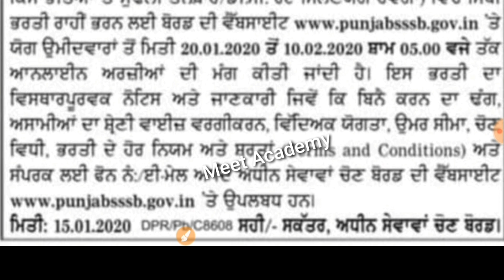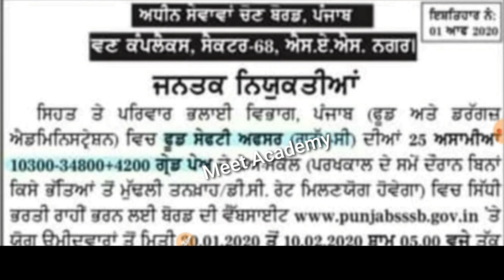Punjab Govt Jobs Jan|PSSSB Recruitment 2020|Food Safety Officer Syllabus|Punjab Govt Jobs Feb 2020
Govt Jobs Best Study Material 👇

1. Indian polity(Top 1550+ Mcqs)

3.

4. Punjab Patwari Agriculture(Top 500 MCQ)

7. India GK(1000+ Mcqs)-Specially for Govt Exams

Government jobs 2020|Government jobs 2020 for 10th pass|Government jobs 2020 for graduates|latest recruitment 2020|govt jobs 2020||10th pass jobs 2020|govt jobs in jan 2020